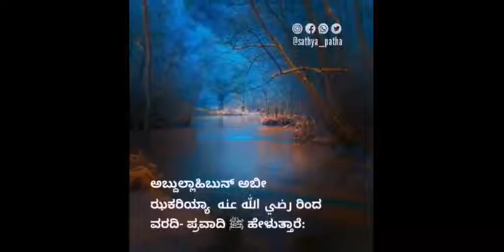ಅತಿಯಾದ ಮಾತು ನರಕಕ್ಕೆ ತಳ್ಳುತ್ತದೆ | Sathya Patha